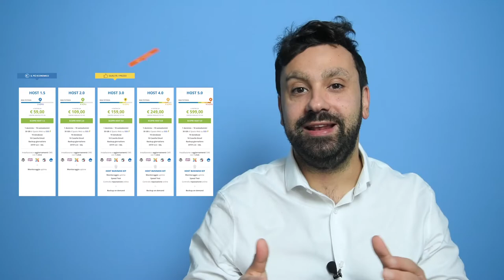Come mettere in sicurezza il mio sito: i Certificati SSL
Nella puntata di oggi del nostro Vlog parliamo di Certificati SSL: che cosa sono e perché sono diventati così importanti negli ultimi 2 anni.